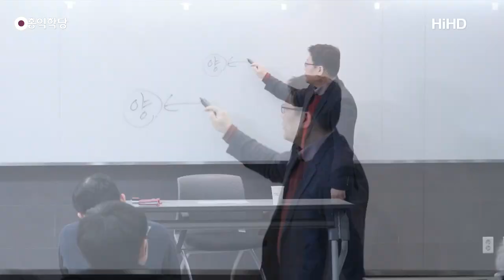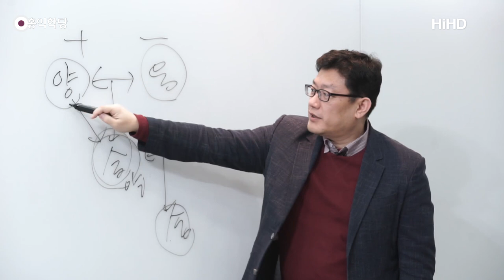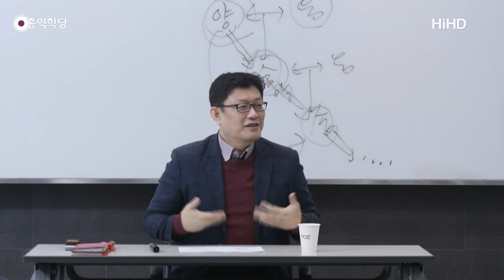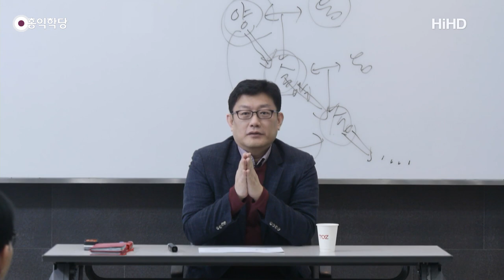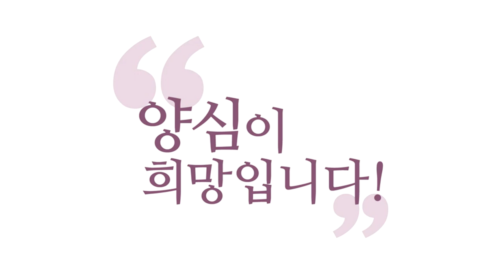[양심 인문학] 반대 주장과 충돌시켜보라!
- (180127 에베소서) 반대 주장과 충돌시켜보라!